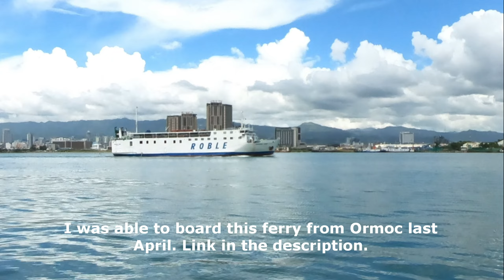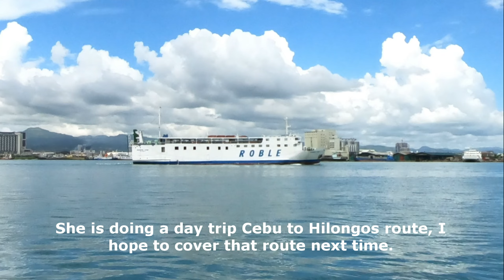Cebu to Ormoc & Hilongos Ferries (Day Trip) | Lite Ferry 8 & Graceful Star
Hi Everyone! I happy to spot these ferries doing Cebu to Ormoc and Cebu to Hilongos Route doing Day Trips. I have spotted M/V Graceful Star  for Roble Shipping Lines and M/V Lite Ferry 8 of Lite Ferries Corporation when I boarded a ferry boat (Metro Ferry) doing Opon (Lapu-lapu City to Cebu (Pier 3) route. They both departed 11am from Cebu to their respective destinations.

Cebu to Ormoc
Cebu to Hilongos
Lite Ferries Corporation
Roble Shipping Lines
Barko Vlog

Gadgets Used:
Go Pro Hero 7 Black
Editors:
Video: Shotcut
Thumbnail: Canva